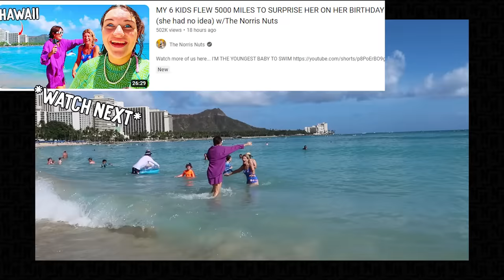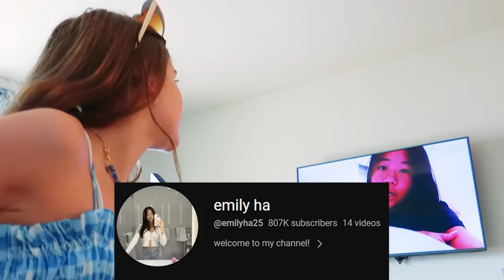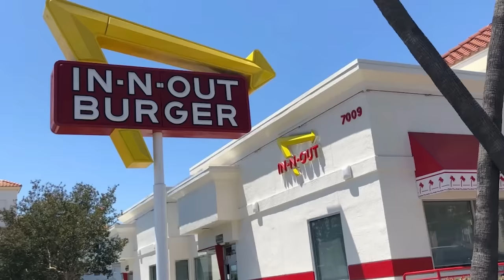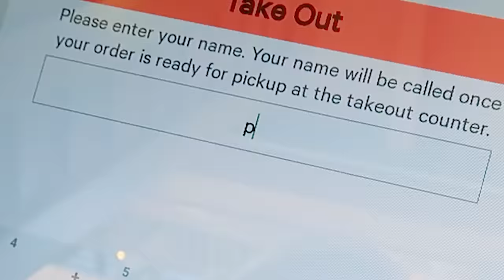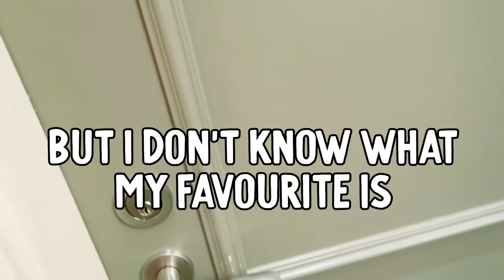DAY IN THE LIFE IN HAWAII w/Naz from The Norris Nuts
Spend the day with me Shopping, New Outfits, Honolulu Starbucks.

In this video Naz shows you how she spent a day shopping and sightseeing in Hawaii Honolulu .